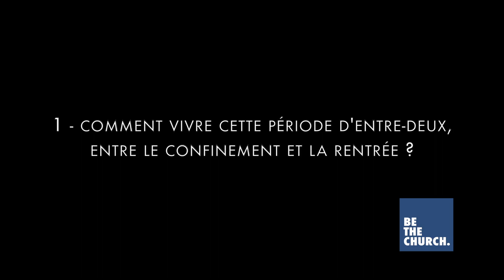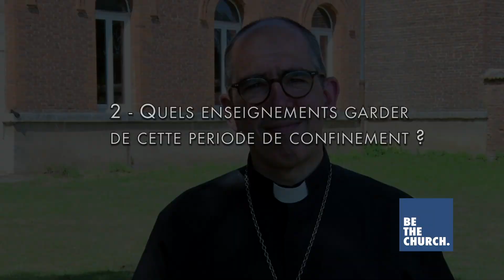Festival Be the Church 2020 - Interview de Mgr Rougé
Mgr Matthieu Rougé, évêque de Nanterre, est intervenu le jeudi 30 juillet pendant le Festival des paroisses 'Be the Church', à l'abbaye des Dombes (01). A l'issue de son intervention nous lui avons posé trois questions sur la vie de l'Eglise dans cette période post-confinement.